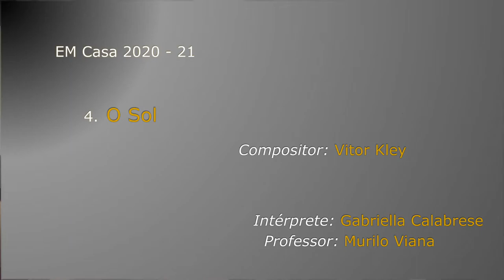EM Casa 2021- Programa 2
1. A Família dos Gatos Persas – Ricardo Breim e Helena Breim
Intérpretes: Helena Breim e Ricardo Breim
Professor: Ricardo Breim

2. We are The Champions – Queen
Intérprete: Sérgio Gresse Jr.
Professor: João Candeloro

3. Lava a Mão – Francisco Zanotto
Intérprete: Francisco Zanotto
Professora: Kika Carvalho

4. O Sol – Vitor Kley
Intérprete: Gabriella Calabrese
Professor: Murilo Viana

5. En Bateau e Cortège (da Petite Suite) – Claude Debussy
Intérpretes: Lília Schraiber e  Marcos Pantaleoni
Professor: Marcos Pantaleoni